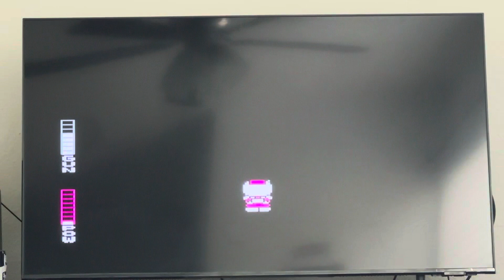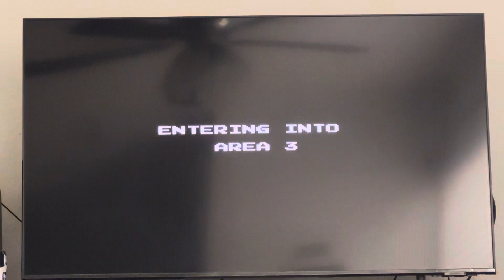Blaster Master (Segmented With Savestates) *Area 2* -Glitchless-